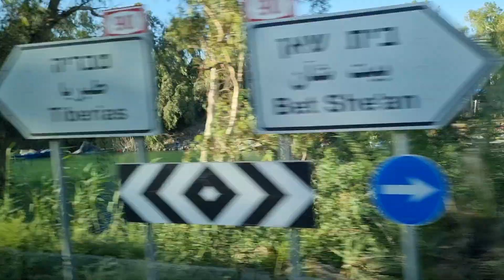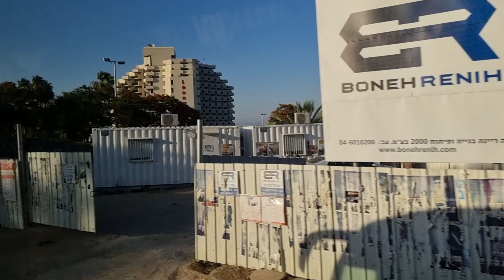23.7.16주일 갈릴리 바다